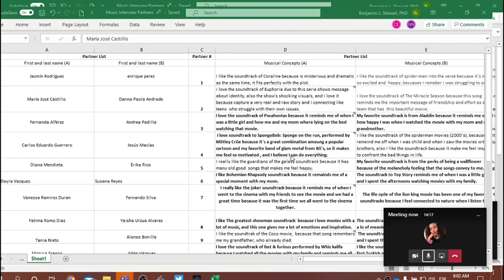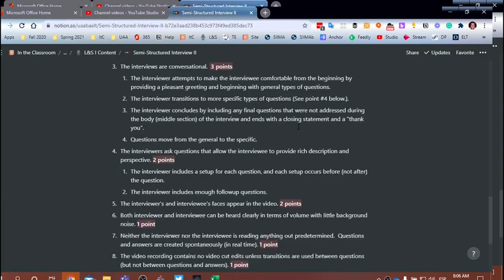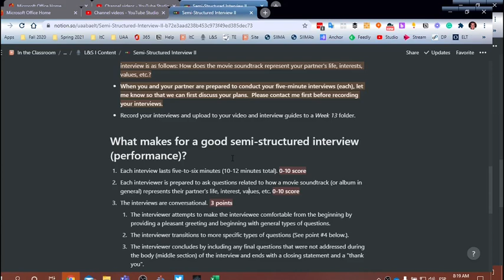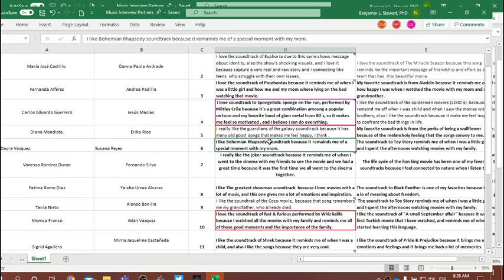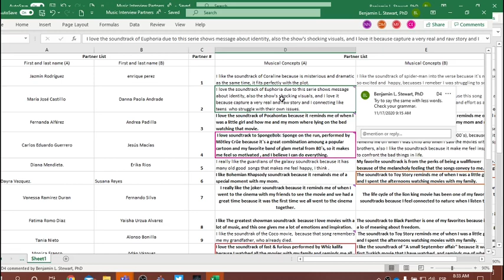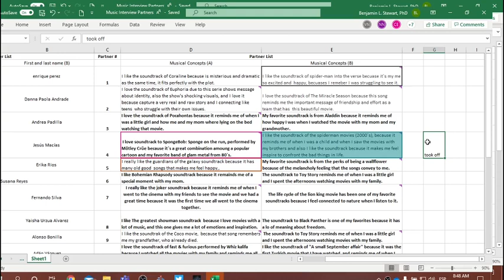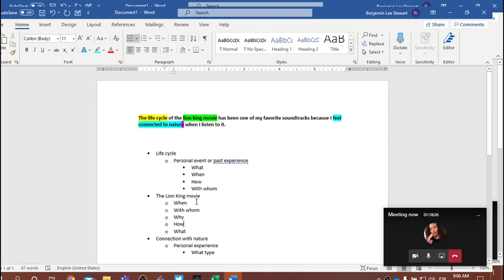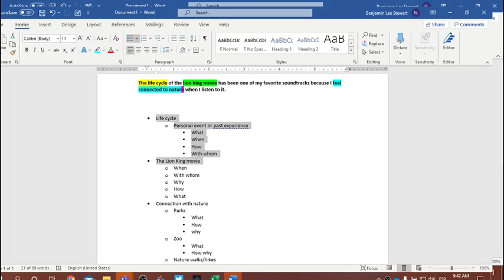L&S Class: November 18, 2020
Example of extracting an interview guide: 42:01